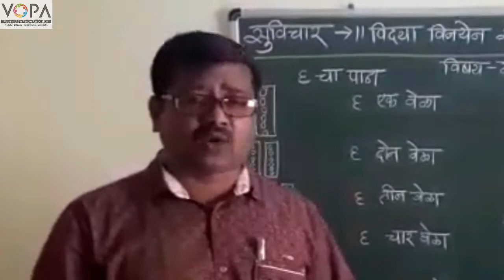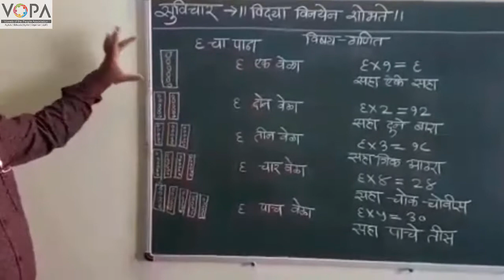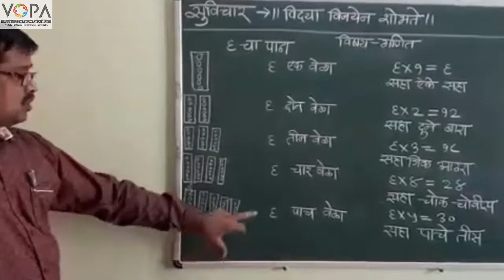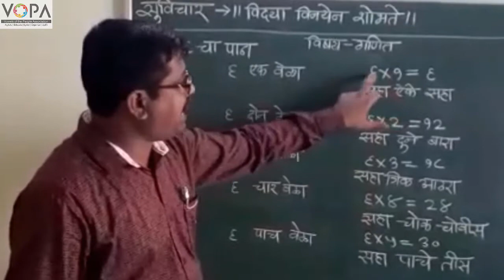3rd | Math | Chapter 5 | गुणाकार | V2 | VSchool